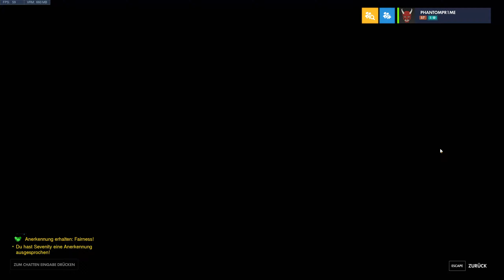Infovideo, oder so | Overwatch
Overwatch